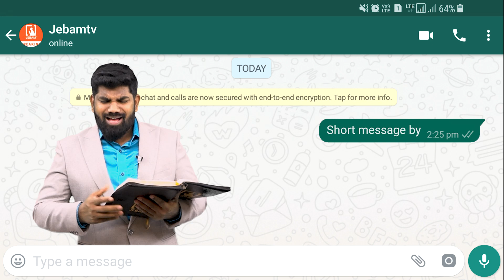யுத்தம் கர்த்தருடையது | Promise message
1. The Holy One- A programme where God is being praised for His holiness by describing His attributes.
2. Prayer Walk- Each day a street is selected and prayer walked. So monthly 22 streets are walked and prayed for.
3. Traffic prayer-Telecast of Praying on the accident spots .
4. Emergency prayer-Instant telecast of prayer points and Praying for the critical patients in the hospitals as and when the prayer needs are shared from 17 different well known hospitals in the city.
5. Breaking Prayer- whatever be the breaking news would be immediately telecasted as a prayer need.
6. How to Pray?- Based on the ongoing issues of the society, three different pastors discuss how to avoid the future repetitions of the same issues and pray for the same.
7. My leaders-Telecast of conducting Personal interviews with Government Leaders and praying for them based on 1Timothy-1:2.
8. The Real Fighters- Daily prayer for the army and the police departments.
9. The Real Heroes- Daily prayer for the safety of Ambulance drivers.
10. Men of God- Personal interview with men of God where they share their testimonies and life experiences.
11. A Hand full of flour and little oil- Diet advice for pastors and preachers, live cooking, suggestions for consuming energy giving food for pastors before ministering on the stage.
12. Wedding at Cana- Telecasting the interview with the men of God on their Wedding Anniversary.
13. Don’t Worry- Teaching the people How to pray instead of worrying when the enemies rise against them.
14. Media Missions- Praying for all the Christian Media channels.
15. Seed- Telecasting the lives of the men of God who have entered into eternal glory.
16. Goodnight – Thanksgiving prayer for the day.